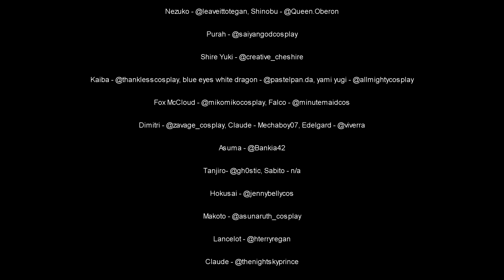IKKICON 14 SATURDAY 2019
Cosplay Showcase for Saturday's Ikkicon 14, 12/28/2019
Austin, TX

Camera/Equipment:
DJI Osmo Pocket
YONGNUO YN360

Appearances (in order):
Roshi - @HenryGriffith
Doomslayer - @hdoom_cosplay
Roberto Nicholas - @jayrencoaplay1
Shadow - @gelatonii_
Dalek - ernest.fuentes
Kylo Ren - unimaginablybored
Cloud Strife - @Ryosuke91kc
Dr. Ido - mbernal99
Steampunk Alice & Madd Hatter - @CSCincorperated
Jojo Kujo - @cococosplays, Abdul- @dariusirl
Lady Seiros - @jana.cos, Hilda - @princessmirai, Sylvain - @jcconspiracy, Flayn - @the_reverse_trap
Bloodborne Hunter - @MasamuneWG
Tanjiro - @kaiitsu.uu_, giyuu - @kyroid, Nezuko- @_yoyoyumiko_
Sally Whitemane - @adrilla_
Angel - @kagoneko
Devil Jin - @kinryu.goldendragon.cosplay
Ren-Goku- playerfour64, Iguro Obanai- @passive_chaotic, Gyomei - @ep_wolverine,
Nezuko - @leaveittotegan, Shinobu - @Queen.Oberon
Purah - @saiyangodcosplay
Shire Yuki - @creative_cheshire
Kaiba - @thanklesscosplay, blue eyes white dragon - @pastelpan.da, yami yugi - @allmightycosplay
Fox McCloud - @mikomikocosplay, Falco - @minutemaidcos
Dimitri - @zavage_cosplay, Claude - Mechaboy07, Edelgard - @viverra
Asuma - @Bankia42
Tanjiro- @gh0stic, Sabito - n/a
Hokusai - @jennybellycos
Makoto - @asunaruth_cosplay
Lancelot - @hterryregan
Claude - @thenightskyprince
Dio Brando - @trash_can_cosplay
Spider Bakugo - @bellybuttonboyy
Goblin Slayer- @hydrop0nica
NCR RANGER - @redwhiteandsomeblue
Mandalorean - @alexm2255
Reaper - @aimedcrit